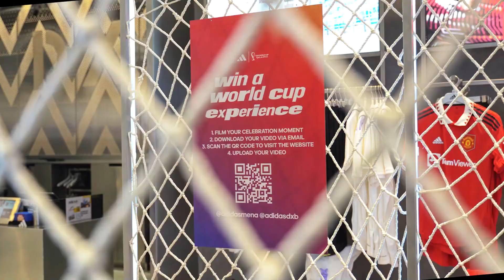World Cup 2022 slow-motion celebration opp | iboothme.com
What's more pleasing than celebrating a goal during the most significant competition in the world?

Adidas allowed the crowd to record in slow-motion their celebration thank to the amazing iboothme tripod photo opportunity.

Videos were immediately shared with the prospects for instant exposure on social media.

We can assist you in developing any concept for your brand marketing activations in UAE, KSA & Qatar.